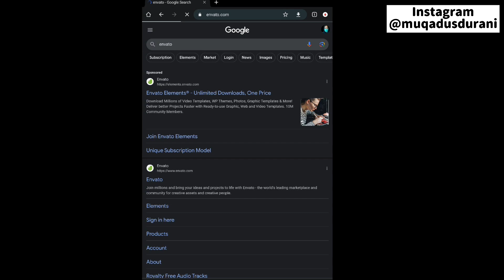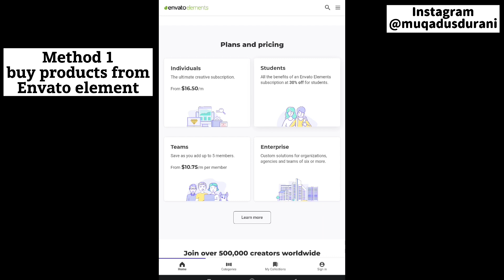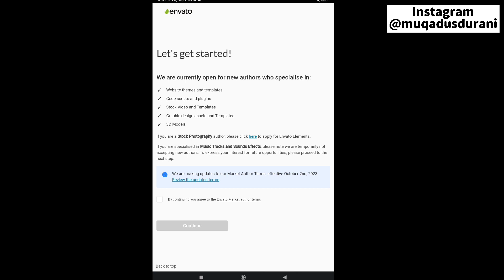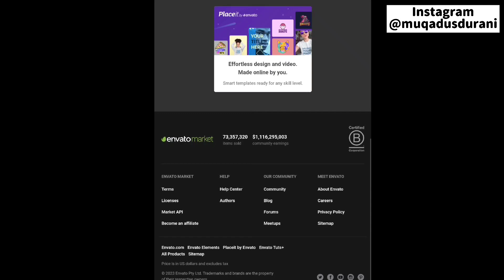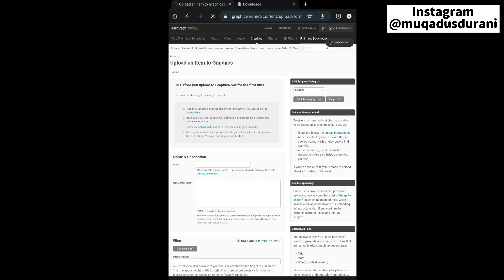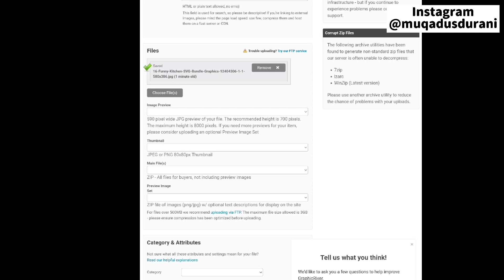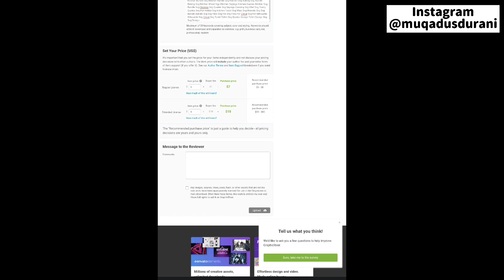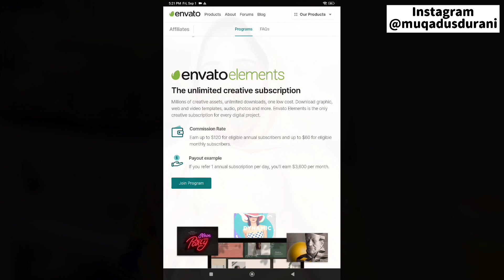Genuine way to earn money online - How to make money online 2023| Start making money| Now In 1 Shot